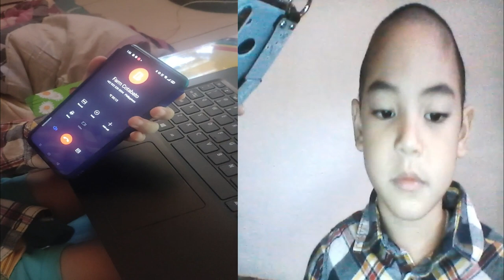CIVIC - Community Worker as Farmer